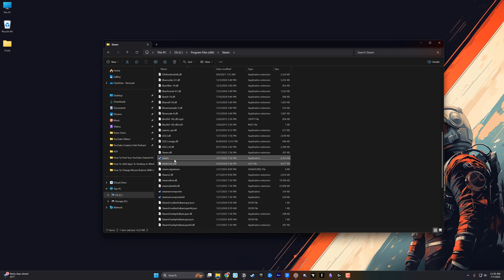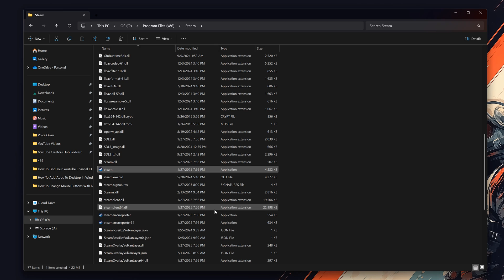How To Disable Compatibility Mode On Steam - Full Guide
Having weird issues with Steam? You might have Compatibility Mode enabled without realizing it. This tutorial walks you through how to disable Compatibility Mode for Steam (and your games) in just a few clicks.

My YouTube Film Gear:
🎤 Audio Interface

🎤  My Weekly Creator Podcast:

00:00 Introduction to Disabling Compatibility Mode on Steam
00:05 Navigating to Steam's File Location
00:35 Accessing Steam's Properties
00:45 Disabling Compatibility Mode
00:58 Final Steps and Conclusion